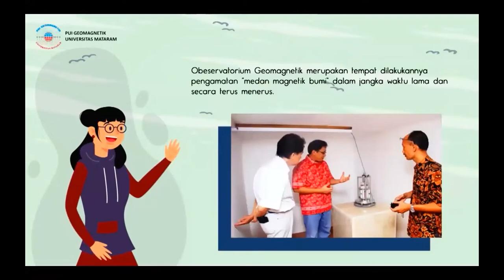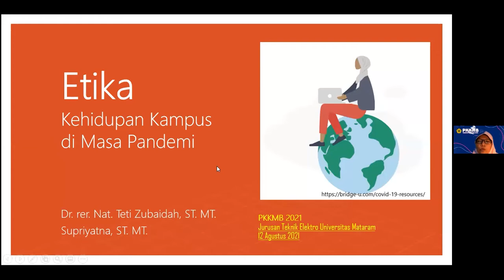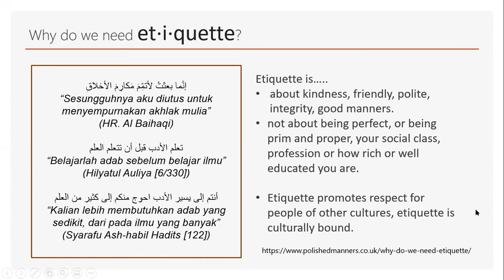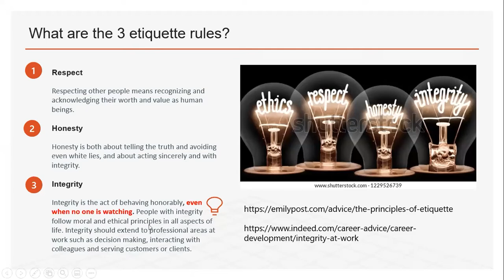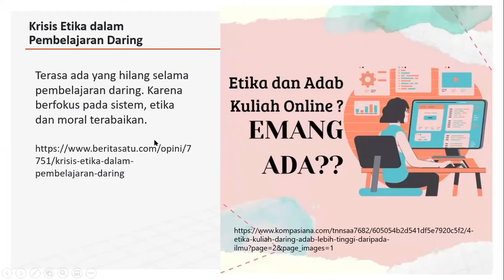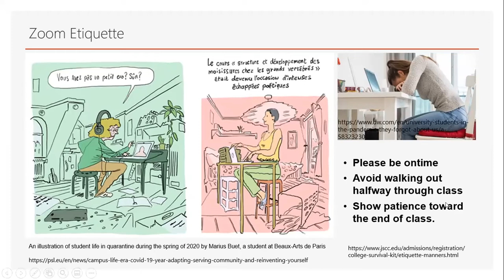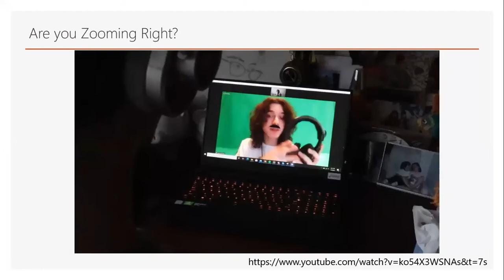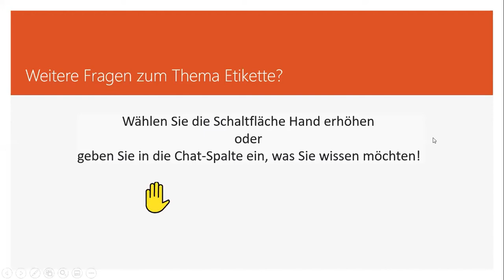Etika Kehidupan Kampus di Masa Pandemi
Etika kehidupan  Kampus